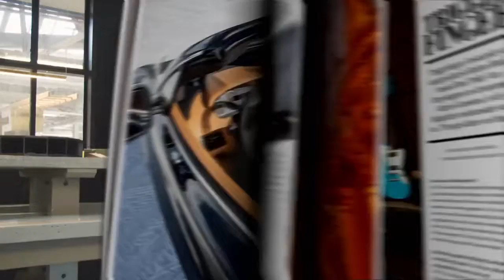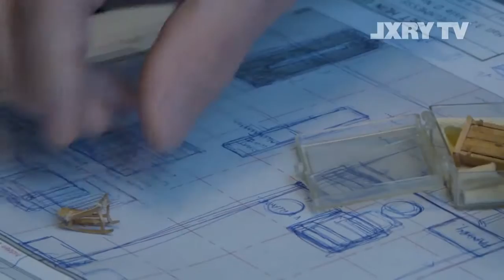LXRY TV Piet Hein Eek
Dit jaar staat Masters of LXRY in het teken van design. Nederlands topdesign. Maar wie zijn de ontwerpers achter de ontwerpen? Irene van de Laar zoekt deze week Piet Hein Eek op. Hij werd bekend met zijn kast van sloophout, maar inmiddels maakt hij veel meer producten van allerlei verschillende materialen. Eind oktober ontving hij de eerste Designprijs van het Prins Bernhard Cultuurfonds Brabant.